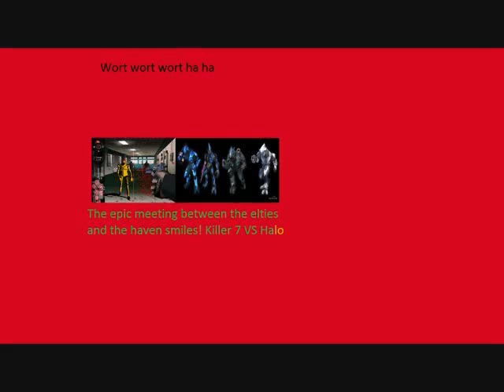The epic meting between the elites and the Heaven smiles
a meeting between the elites and the heaven smiles